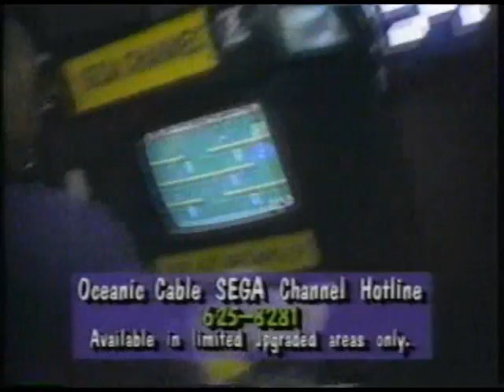Sega Channel promo-2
90s Tv at its best!